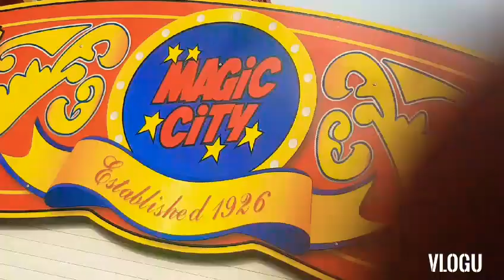Beach Walk Sunday Morning